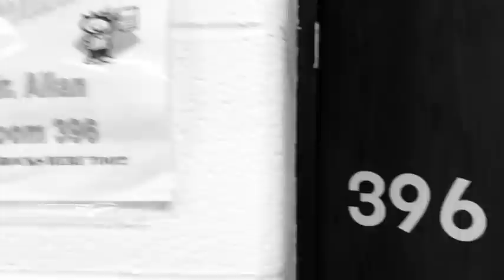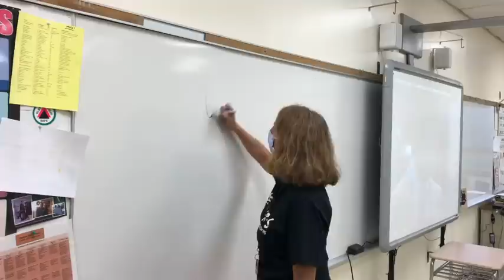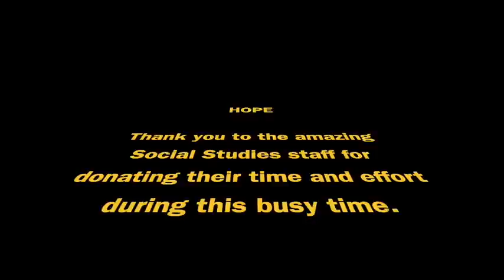Shelton High School Parody (HOPE)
This is the Shelton High School Social Studies department COVID coming back to school parody.